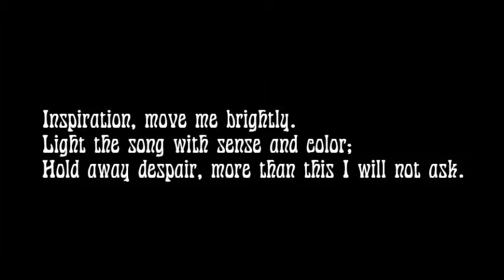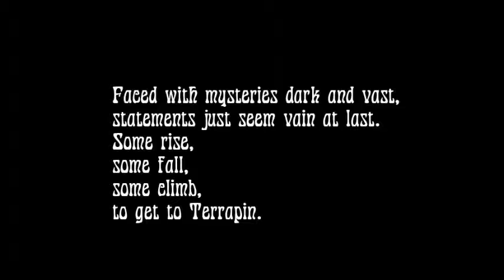Terrapin for GWO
Terrapin Station Grateful Dead July 5, 2015